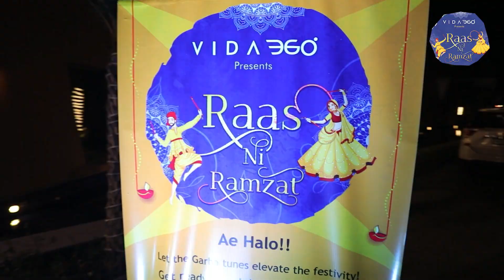Vida 360 Raas Ni Ramzat 22th Oct 2023